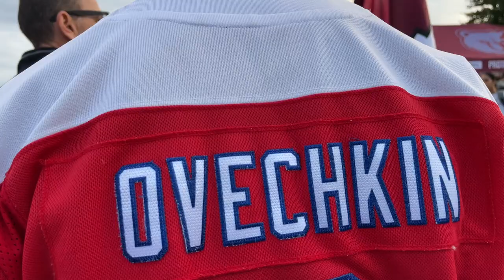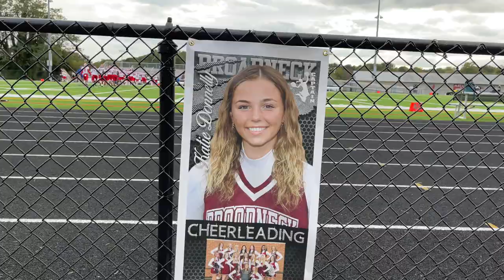Katie's HIGH SCHOOL Cheerleading SENIOR NIGHT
** This video is posted out of order- it was supposed to be posted before "Late Night Hot Tubs* Our apologies!!** Join Our FAMMELLY Adventure!